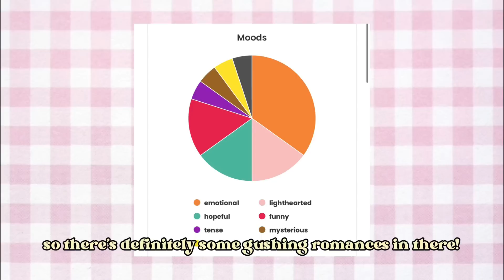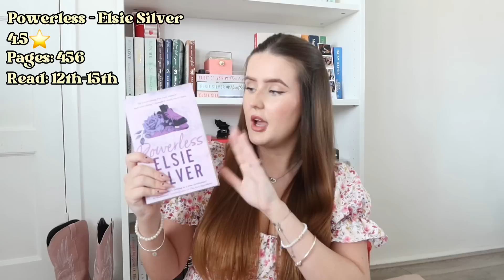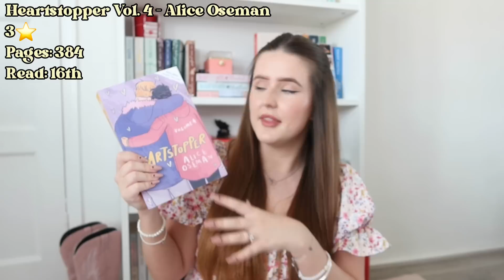The 9 BOOKS I read in August (august reading wrap up) ☀️📚🫶🏻 | Ella Rose Reads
Hi everyone! Happy September. Here’s all the books I read in the month of August! 🫶🏻📚

What was your highest rated book in august?

📖 BOOKS MENTIONED 📖

- Twisted Hate - Ana Huang
- Bad Girl Reputation - Elle Kennedy
- Powerless - Elsie Silver
- Heartstopper Vol 4 - Alice Oseman
- The Proposal - L. Steele
- Carrie Soto Is Back - Taylor Jenkins Reid
- Part Of Your World - Abby Jimenez
- The Inmate - Freida McFadden
- Love, Theoretically - Ali Hazelwood

MY LINKS

MUSIC

- -——Q & A ——- - -

- -—TIME STAMPS——- -

00:00 intro
00:09 monthly stats
00:34 intro
01:05 book 1
02:12 book 2
03:17 book 3
05:00 book 4
06:20 book 5
08:37 book 6
10:59 book 7
13:40 book 8
15:05 book 9
18:25 outro